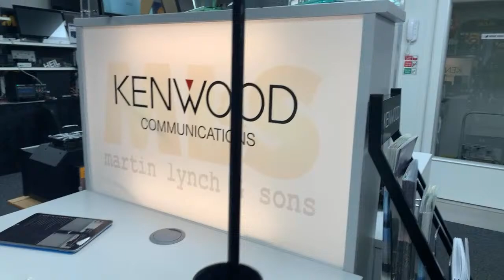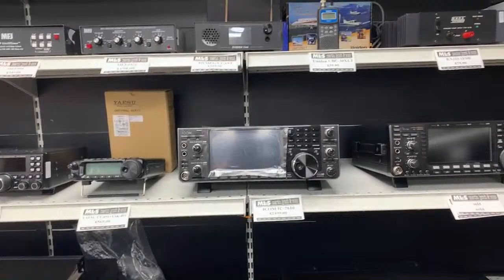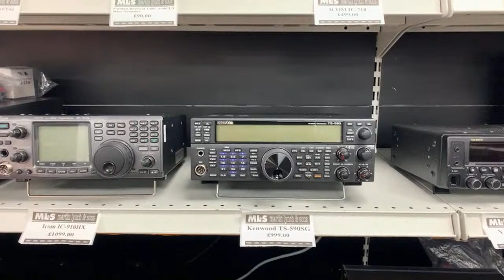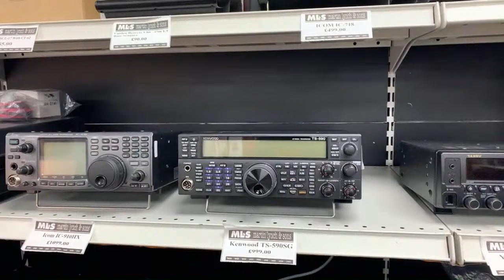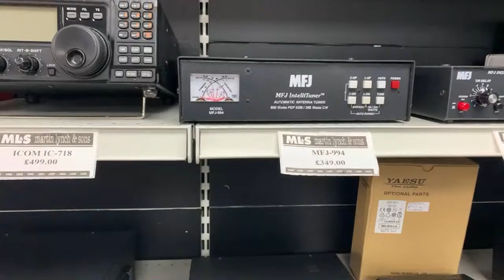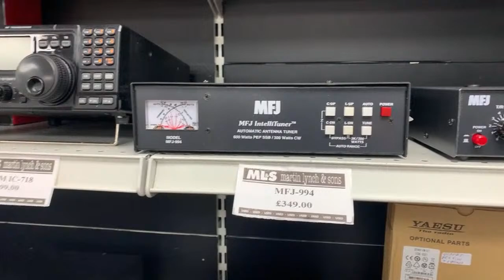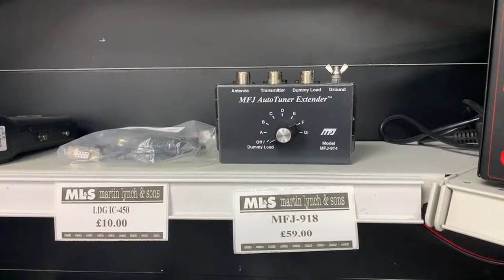Weekend Webcast LIVE!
For this week's Something for the Weekend Pre-Loved special, we take you through a small selection of the USED gear available at ML&S this week!